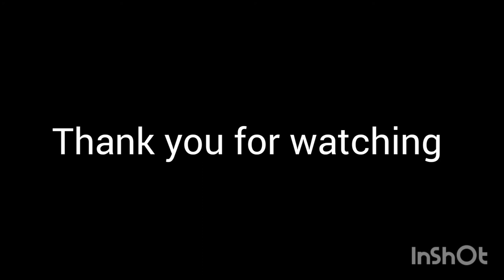Modern cradle crib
In the video I build my third baby boy an modern mobile cradle crib.

Musician: @iksonmusic

Musician: Jeff Kaale

Musician: @iksonmusic